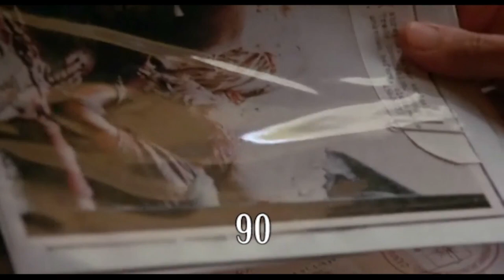The Assignment (1997) Aidan Quinn killcount